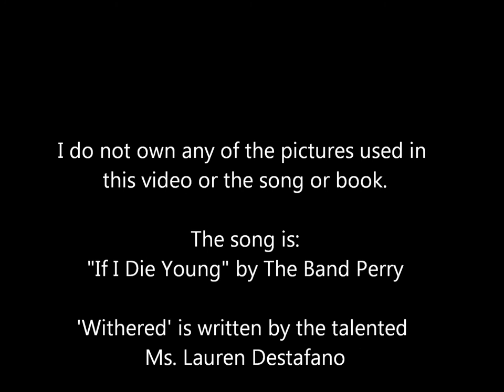Withered Dream Cast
So this is what I imagine the characters of the book 'Withered' ,by Lauren Destefano, to look like.

If you have not read the book you read the book I suggest you do, its really good.  It was kinda hard choosing the cast for this book because I kept forgetting that all the characters are  all so young.

song: "If I Die Young" by The Band Perry
book: 'Withered' by Lauren Destefano